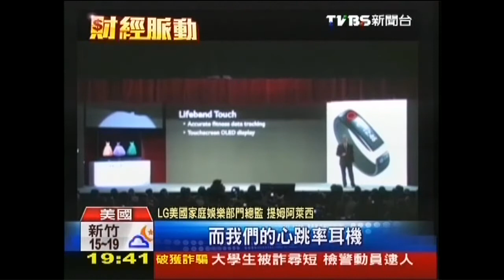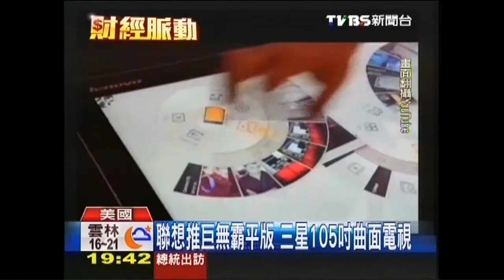智慧耳機測心跳 智慧牙刷監控牙垢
全球最大的消費性電子展CES明天將在美國拉斯維加斯開幕，今年新發明的科技，著重在「數位保健」譬如可以測量心跳的智慧型耳機以及追蹤牙垢的智慧牙刷，另外電視機方面，出現了105吋可彎曲的大電視，記者廖珮君、林亞男來自賭城的報導。